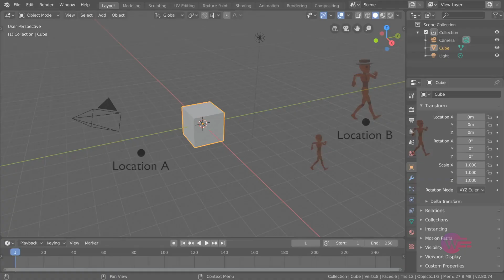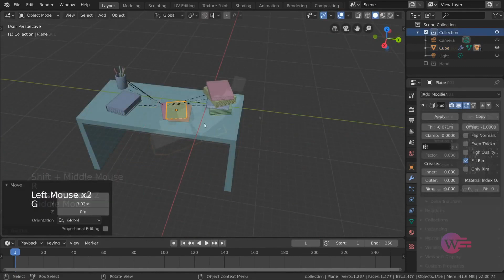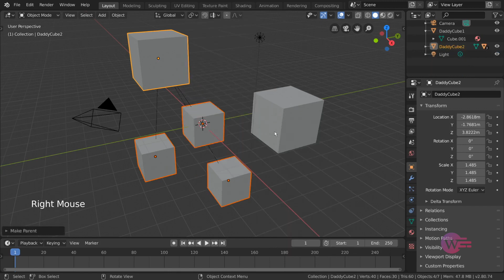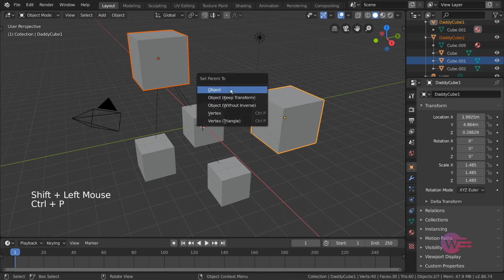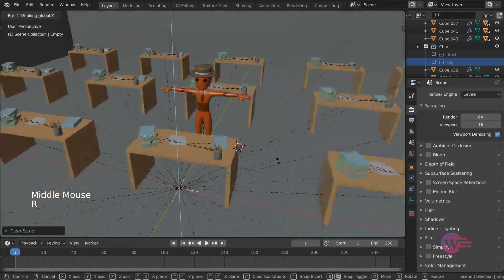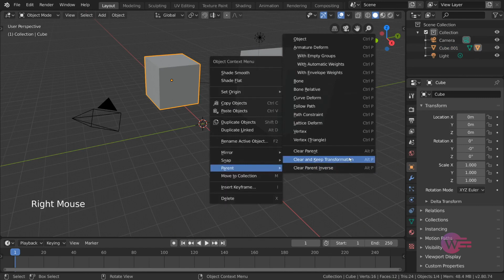#29 Blender Tamil - OBJECT PARENTING | Blender Tamil Tutorial | Whip Media Labs